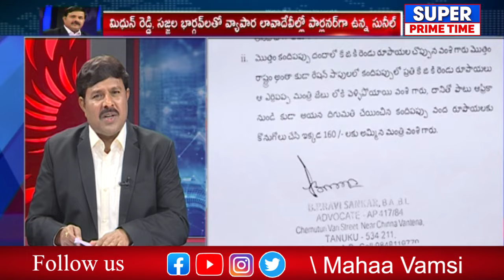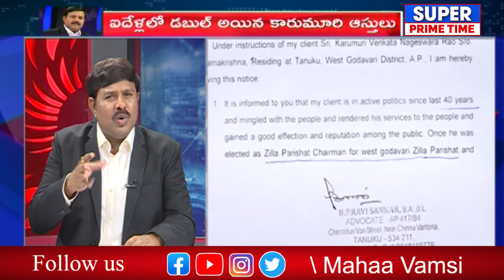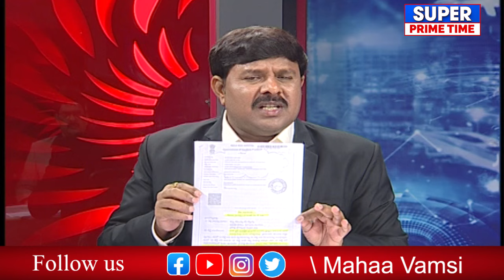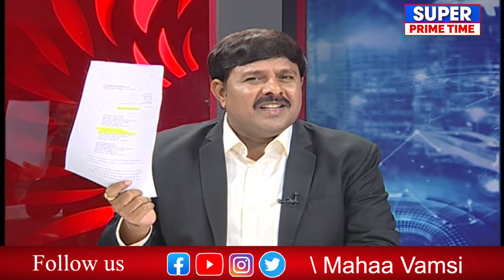తప్పు చేస్తే ఎవరినైనా అంటాం.. ఏం పీక్కుంటారో పీక్కొండి | Karumuri Nageswararao | Mahaa Vamsi